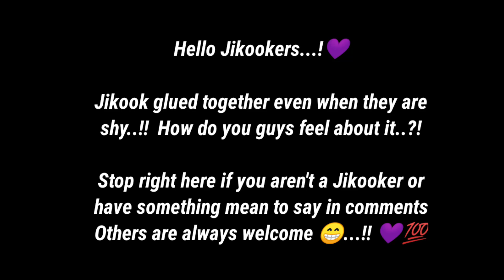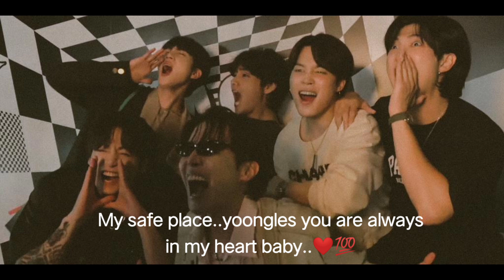Jikook - Jiminie carrying Jungkookie/ Jikook "shying" together at hobi's listening party